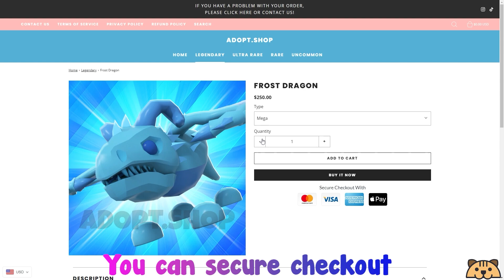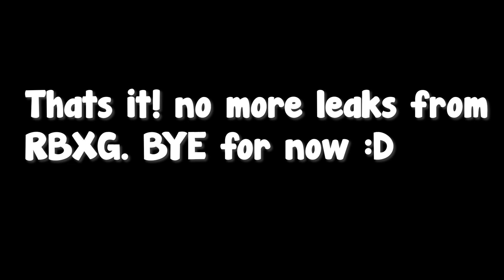NEW *LEAKS* In Pet Simulator X!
free gamepasses
big games
preston
huge pets
petsimulatorb
psz
psb
psc
roblox glitch
roblox down
hurbert cat
cat hoverboard
huge pony
lclc
russoplays
nightfoxx
nightfox
zomg
shy roblox
shy
shybrb
shay
roblox simulator
pet simulator x roblox
pet simulator